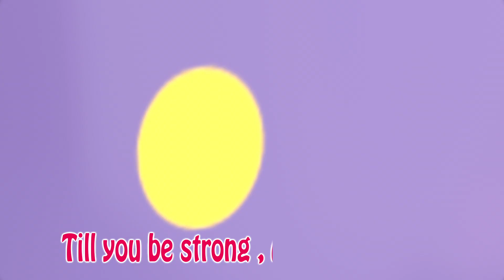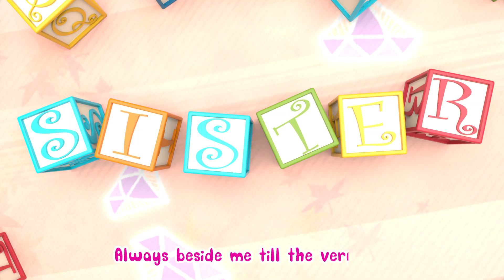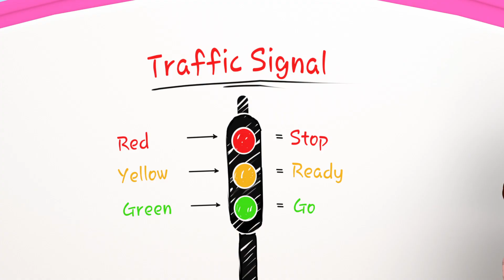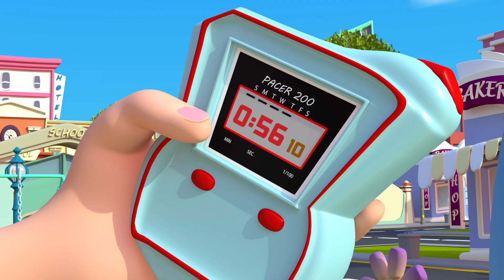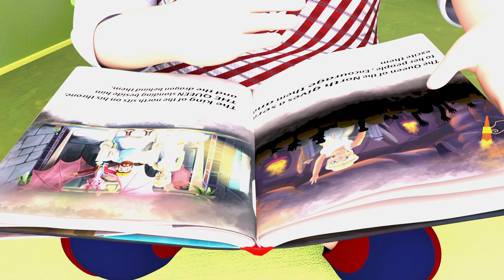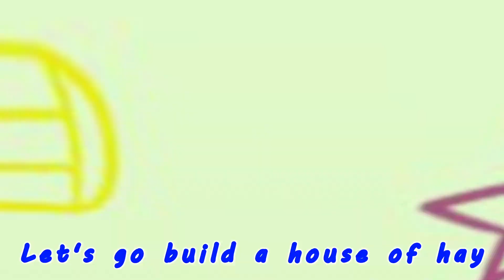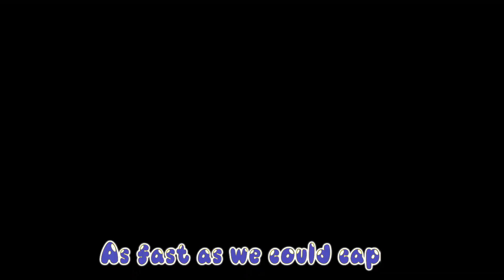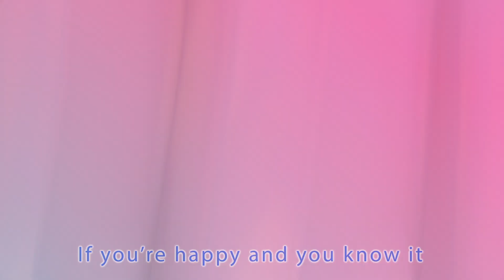Five Red Apples Song | Kids Song or Nursery Rhymes | Best Songs | Baby Train - Preschool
Lyrics:
5 Red Apples were on my plate
All so red, and all so great
Teacher cried loud; eat, eat, eat
and only 4 red apples remained

4 Red Apples were on my plate
and only 3 red apples remained

3 Red Apples were on my plate
and only 2 red apples remained

2 Red Apples were on my plate
and only 1 red apple remained

1 Red Apple was on my plate
and not 1 red apple remained

Welcome to Baby Train - Preschool! 🚂🎉👶

Our channel is dedicated to providing an engaging and educational experience for preschoolers. Climb aboard the Baby Train and get ready for a journey filled with learning, creativity, and fun! 🌈📚🎨

At Baby Train - Preschool, we understand the importance of early childhood development. Our videos are designed to stimulate young minds, foster curiosity, and promote essential skills such as language development, cognitive abilities, and social-emotional growth. 🚂🌟📚

Join us as we embark on exciting adventures, sing catchy songs, explore colors, shapes, and numbers, and discover the wonderful world around us. From playful animals to friendly characters, our content aims to captivate and engage preschoolers, making learning an enjoyable experience. 🐻🐰🌟